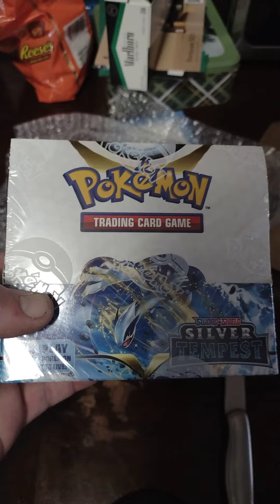It's Finally here guys!! Silver tempest booster box!!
My silver Tempest booster box has finally arrived in the mail. We will be cracking into this box this Sunday 1-1-23 😁